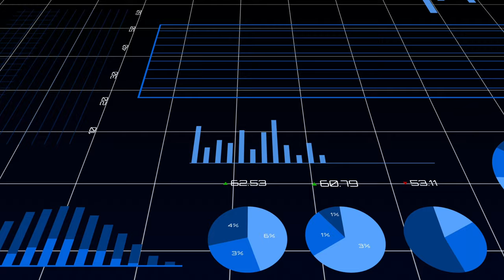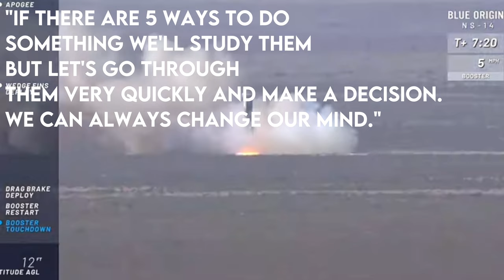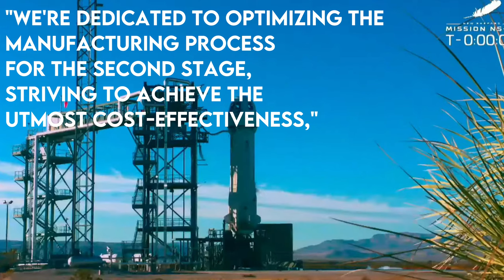Jeff Bezos Will Win The Space Race!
Join us on a thrilling journey through the cosmos as we delve into the groundbreaking endeavors of Jeff Bezos and his aerospace company, Blue Origin. From the early days of the company to the latest innovations in space exploration, this video explores the vision, technology, and ambitious goals that drive Jeff Bezos and Blue Origin towards shaping the future of space travel. Discover the untold stories behind the company's mission, the development of the New Shepard and New Glenn rockets, and the exciting possibilities that lie ahead in our quest to conquer the final frontier. Buckle up for an exhilarating adventure into the cosmos with Jeff Bezos and Blue Origin!